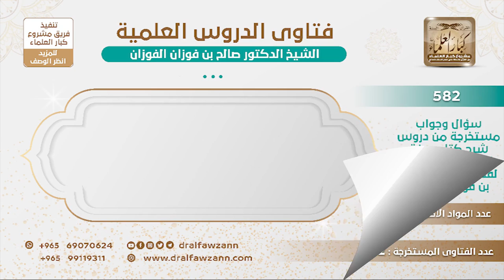[573 -582] ما حكم إقامة المسابقات ورصد الجوائز المالية لها؟ - الشيخ صالح الفوزان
-"السؤال: لو أن شخصًا وضع مسابقة وجعل على هذه المسابقة جعل مبلغًا من المال فهل فعله هذا جائز؟
الجَوَابُ: المسابقة على أيش؟ المسابقة على ما جاء في الحديث على الرماية على ركوب الخيل، على ركوب الإبل هذا جائز، وألحق به ابن القيم رحمه الله الجائزة على حفظ القرآن وعلى مسائل الفقه قال: لأن هذا يدخل في الجهاد في سبيل الله؛ لأن طلب العلم من الجهاد في سبيل الله وما عدا ذلك لا يجوز أخذ الجوائز عليه حرام ومن القمار هذا هو القمار.
للاشتراك في قناة الشيخ صالح الفوزان
سؤال وجواب من شرح صفة الصلاة ( 582 ) مقطع

للاستفسار والإقتراحات والدعم
رئيس الفريق
لمشروع كبار العلماء